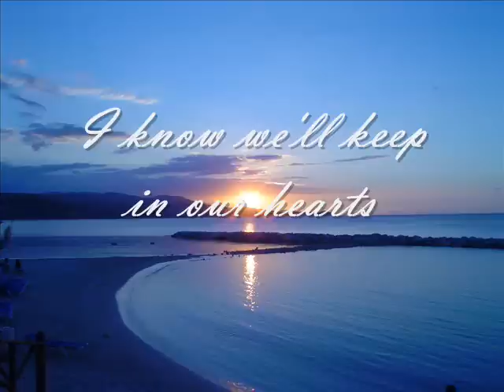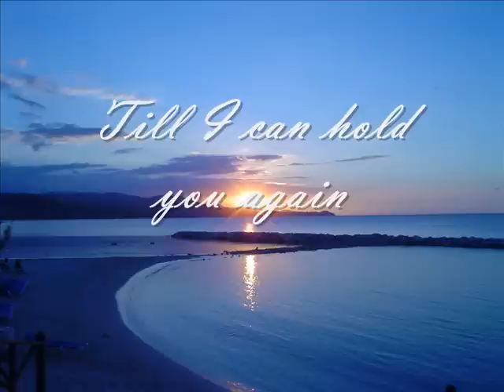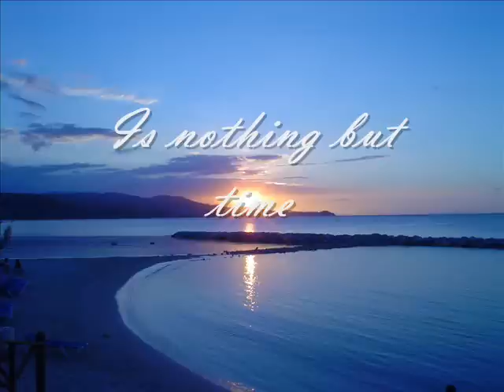Michael Buble - Till Then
From the CD Album "Dream", Music & Lyrics By Eddie Seiler, Sol Marcus, Guy Wood